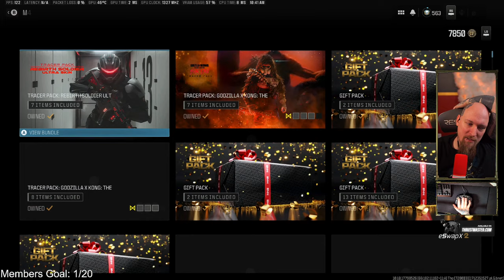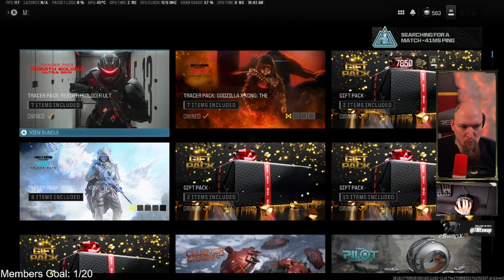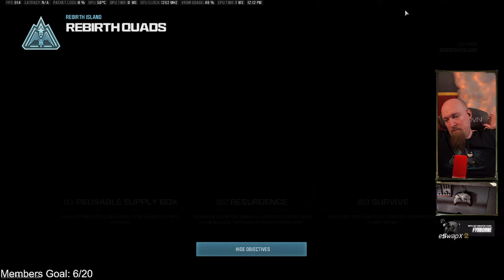Live Call of Duty: Warzone: It's Broken, And I Know Why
Thanks to our PyroLords for the Extra Support: Fred Afganistan, Scott Mahar, EvilToTheCore,

Pyro King: Armtdawg, Legrant Jackson, Doc

Previous Kings: Jacob Elder, Sam Colt, Tony

Pyro Queen No Longer With Us: xxRissaxx

FyrBorne's PyroManiacs and !Merch
Partnered With !Guilded
Partnered with AVerMedia !avermedia

Call of Duty: Warzone, Prevously Call of Duty: Warzone 2.0 sees its series continue to grow from Modern Warfare 2's release into Modern Warfare 3's release with the addition of Urzikstan, Featured in Modern Warfare: Zombies, as the new map for the Battle Royal Mode with Ashika Island and Vondel Returning as Resurgance maps. It has been confirmed that Fortune's Keep and Rebirth Island will return as well in Modern Warfare 3's updates to the Warzone Mode.
In Fyr's Videos, He will teach you how to play the game for three things: How to Win More in Warzone, What is Warzone's Meta and How to Defeat It, How to be a Better Sniper in Warzone, and Most of All, how to have fun while doing it.